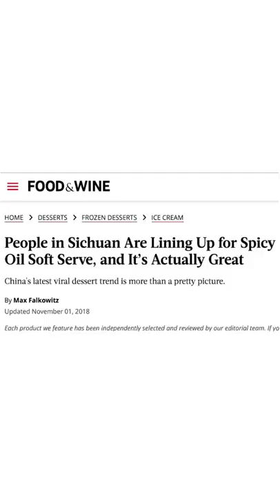Trying putting chili crisp on ice cream